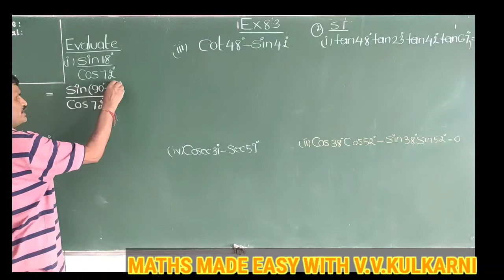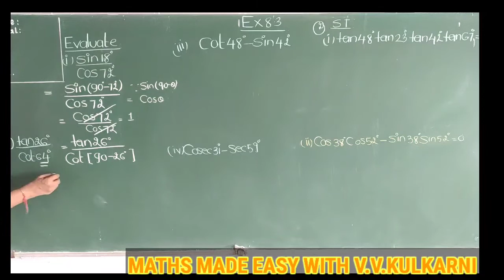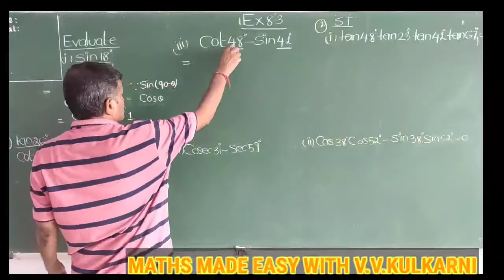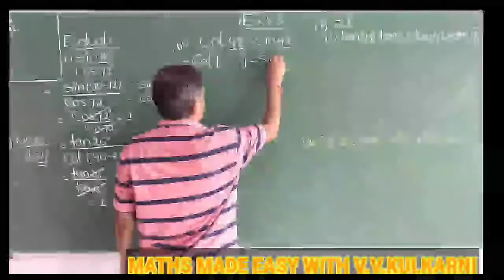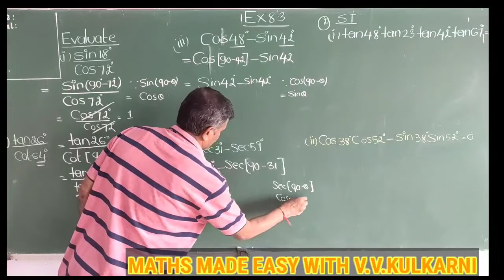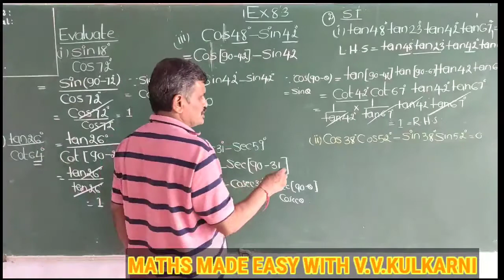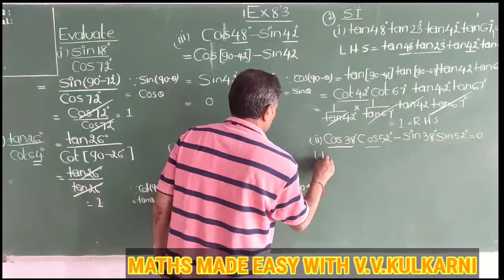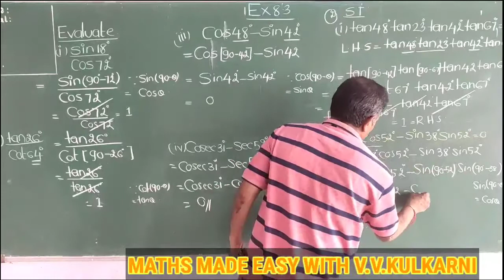INTRODUCTION TO TRIGONOMETRY CLASS X CHAPTER 8 EX8.3 QUESTION NUMBER 1 (i,ii and iii)AND 2 (I&ii)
Students who wish to seek videos for self learning purpose click the link below and enjoy the fun of self learning

TO GET ALL THE VIDEOS OF CLASS IX,X AND BASIC MATHS FOR VI TO X  COVERING 10 TOPICS CLICK THE LINK BELOW AND SUBSCRIBE MY YOUTUBE CHANNEL TO GET REGULAR UPDATED VIDEOS

FOR BASIC MATHS VI TO X